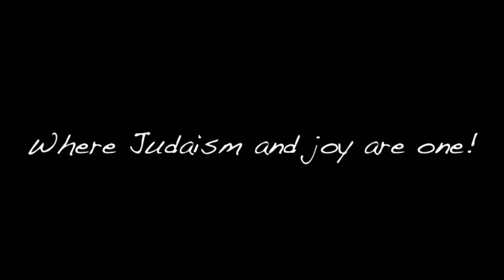Shavua Tov From CSS!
The 4th of July fell on Shabbat in 2014, so we decided to surprise the campers on the 5th with an explosive Havdalah service!

All of the photos of stars were taken from the Schechter Softball field.